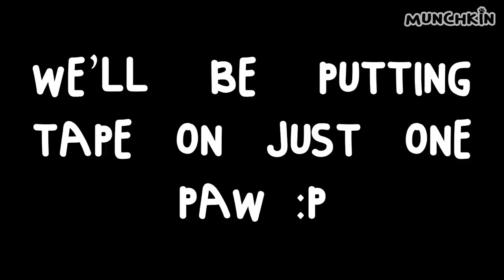I Taped My Cats Paw Challenge!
Today, Munchkin cats battle with the tape!